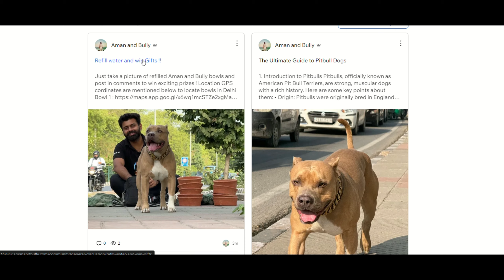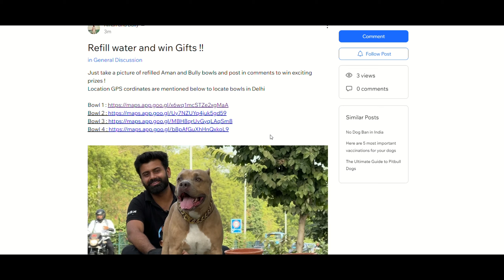Aaj Bully👺 kar raha hai Give away🎁 !!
Join Aman, the compassionate YouTuber, and his loyal companion Bully on a heartwarming mission to set up water bowls for street dogs across Delhi, India. In this touching video, Aman and Bully travel to iconic locations like India Gate, Connaught Place, and various other spots in the city to ensure that every thirsty street dog has access to fresh water.

Witness the dedication and love as Aman and Bully work together to place water bowls in strategic locations, bringing relief to the countless street dogs of Delhi. The video captures their journey through bustling streets and historic landmarks, showcasing the beauty of Delhi while highlighting the importance of caring for our four-legged friends.

Throughout their adventure, Aman engages with locals, spreading awareness about the need for such initiatives and encouraging others to join in. Bully’s playful presence adds a delightful touch to the mission, making every interaction a memorable one.

This video is more than just an act of kindness; it’s a call to action for everyone to contribute to the well-being of street animals. Join Aman and Bully in their endeavor to make a difference, one water bowl at a time.

Hit the like button to support their noble cause, share this video to spread the message of compassion, and subscribe to Aman's channel for more inspiring content and heartfelt missions with Bully. Let’s come together to create a better world for our furry friends! 🐶💦❤️

there was no pitbull fight or pitbull vs american bully comparisons done in this.